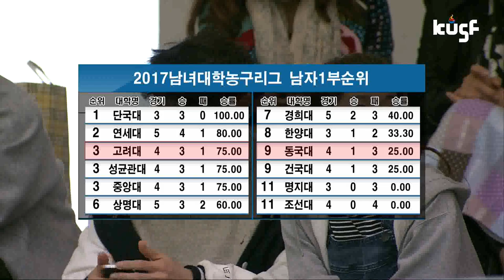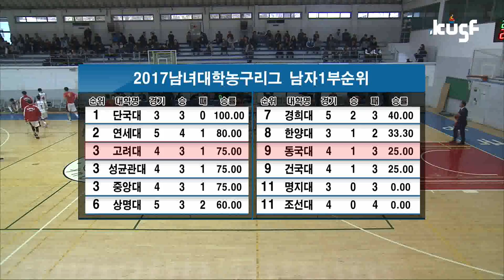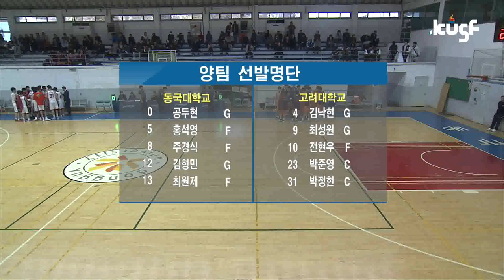[2017 대학농구리그] 170331 동국대vs고려대